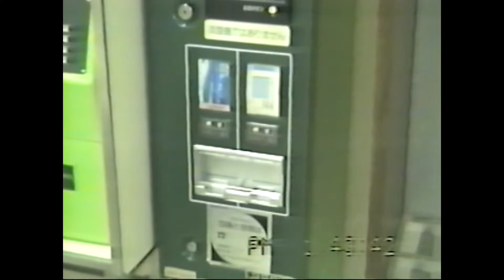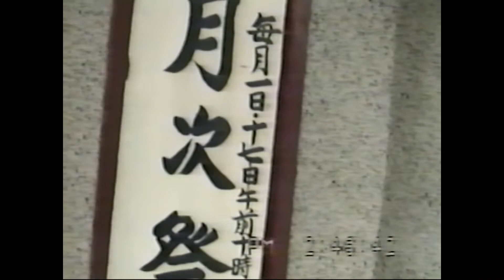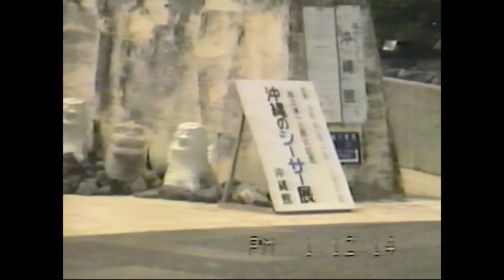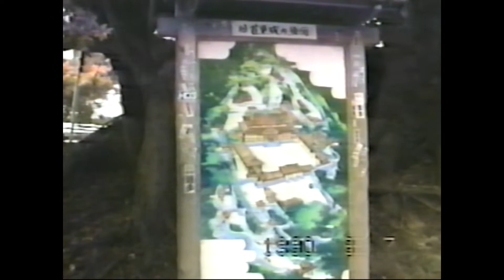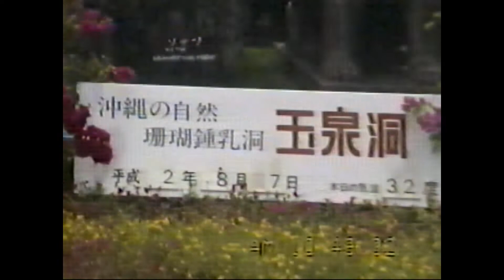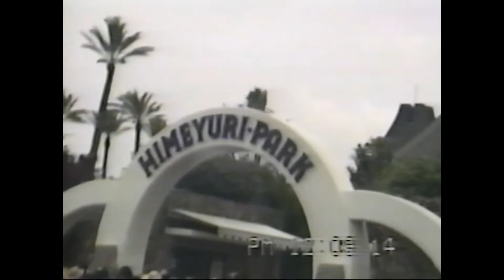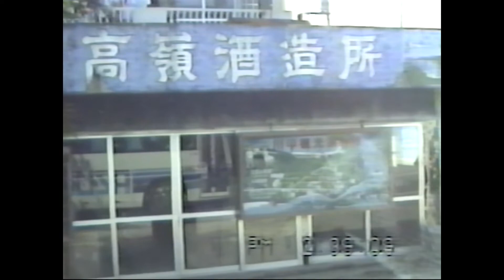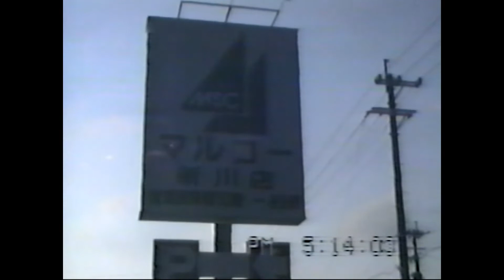1990年08月05-09日參加愛之船沖繩之旅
1990年08月05-09日參加愛之船沖繩之旅(公司補助).V8影片轉數位mp4檔